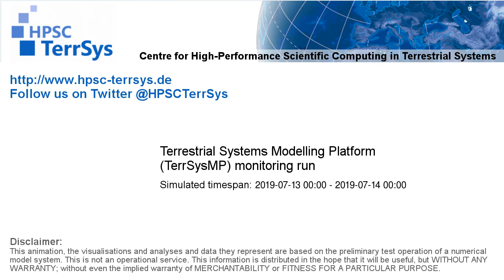TerrSysMP monitoring run 2019-07-13 - surface short-wave radiation - NRW (24h)